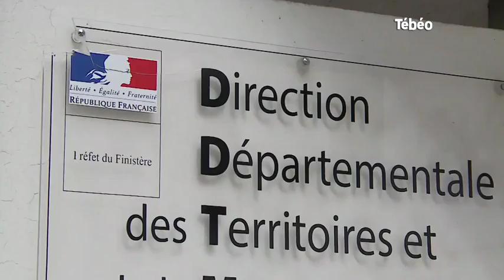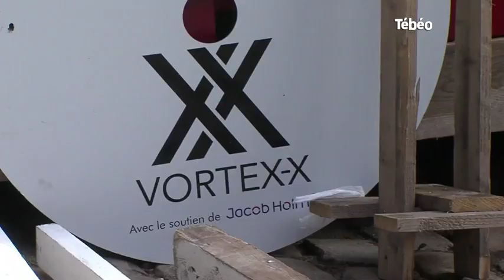Tébéo - Le JT du 19/05/2017